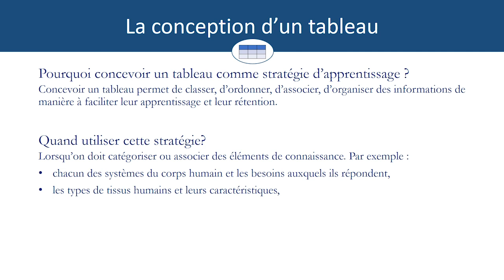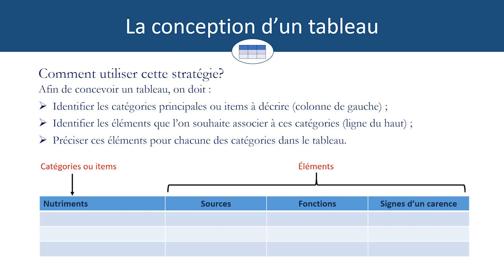La conception d'un tableau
Cette capsule vidéo présente la conception d'un tableau en guise de stratégies d'apprentissage.